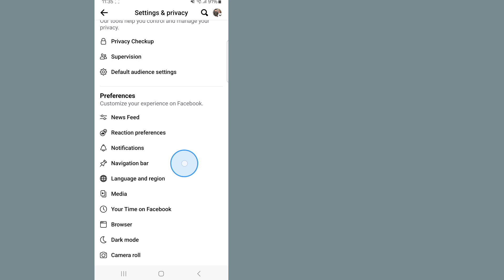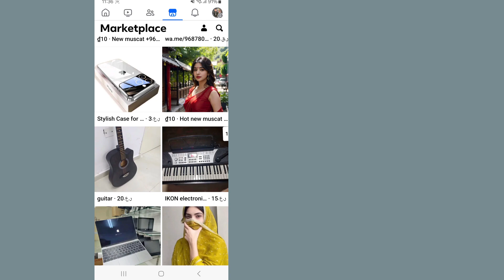Как исправить ситуацию, когда торговая площадка Facebook не отображается | Facebook Marketplace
Как исправить ситуацию, когда торговая площадка Facebook не отображается (2024 г.) |  Как включить Facebook Marketplace на Facebook

       Добро пожаловать в корзину решений моего канала.

       В этом видео вы исправите, что Facebook Marketplace не отображается в вашем профиле.
       надеюсь, это видео окажется для вас полезным.

       ✶Пожалуйста, поделитесь с друзьями и семьей.,,

Отказ от ответственности за авторские права: В соответствии с разделом 107 Закона об авторском праве 1976 года допускается «добросовестное использование» для таких целей, как критика, комментарии, репортажи новостей, обучение, стипендия и исследования.  Некоммерческое, образовательное или личное использование склоняет чашу весов в пользу справедливости в отношении нас.